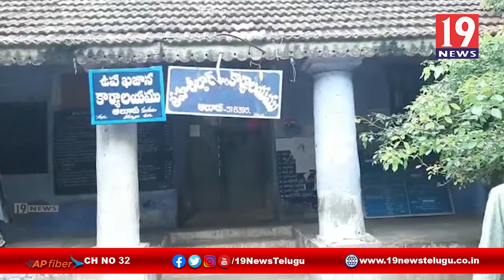ఆలూరు తసీల్ధార్ కార్యాలయంలో కరోనా భయం - కర్నూలు జిల్లా